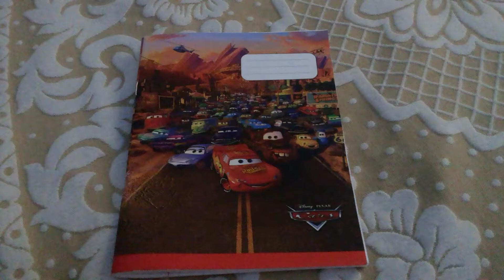Punching a scratchbook